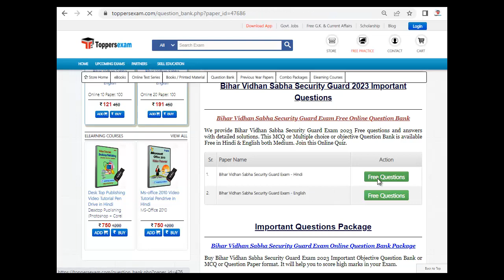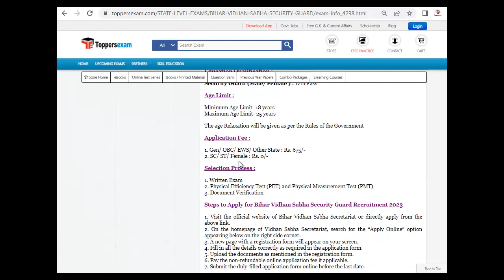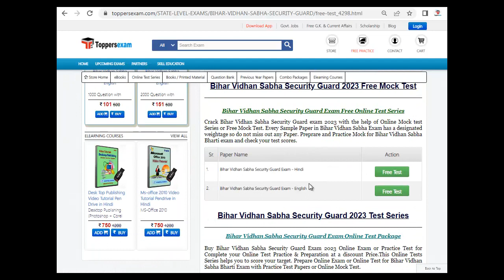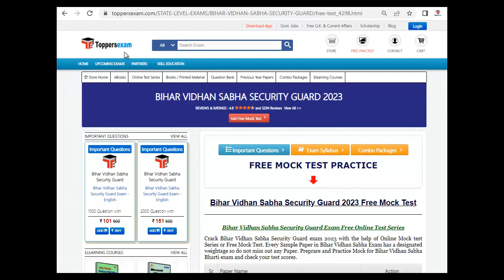BIHAR VIDHAN SABHA SECURITY GUARD Questions Paper 2023, Recruitment, Vacancy, Update Syllabus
BIHAR VIDHAN SABHA SECURITY GUARD Exam, Update Syllabus & Pattern. For Preparation of BIHAR VIDHAN SABHA SECURITY GUARD we Provide Books, eBooks, Booklet, Simple Paper, Solved Paper, Printed Material, MCQ, Practice Set, Previous Year Paper,  Important Questions and Answers, Preparation Tips & Strategy BIHAR VIDHAN SABHA SECURITY GUARD Exam , Study Material and More at Toppersexam.com